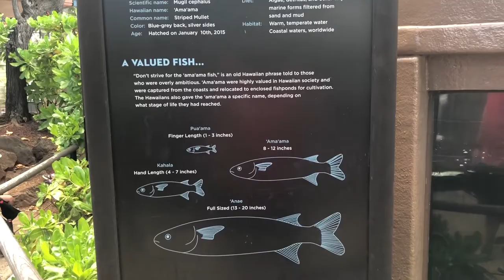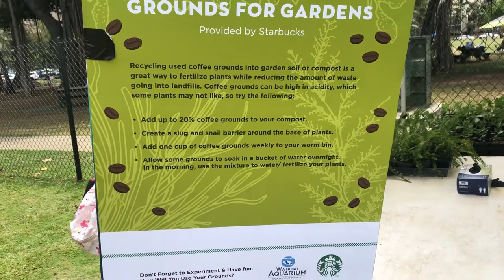EARTH DAY : Releasing hundreds of fish into the ocean.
We helped release hundreds of fish into the ocean to help grown fish stocks in Hawaii. What did you do for earth day ?

Every year the Saturday before  Earth day the Waikiki Aquarium put on an event, Alisons school provides children to release fish back into the ocean.